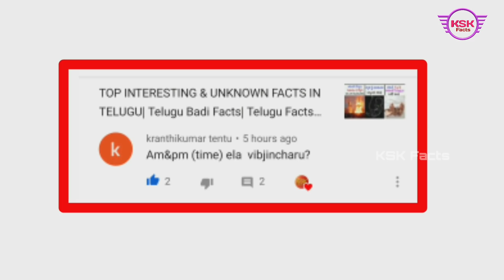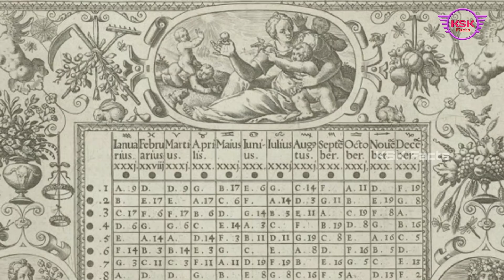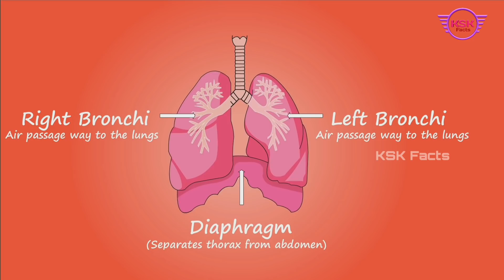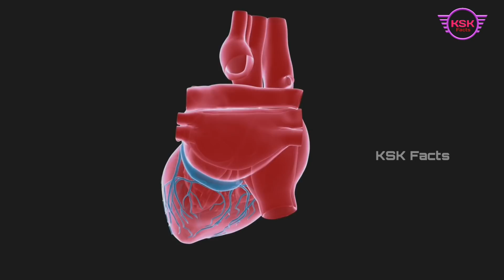TOP INTERESTING & UNKNOWN FACTS IN TELUGU| Telugu Amazing Facts| Telugu Facts New Episode